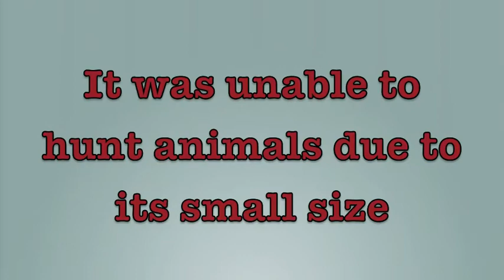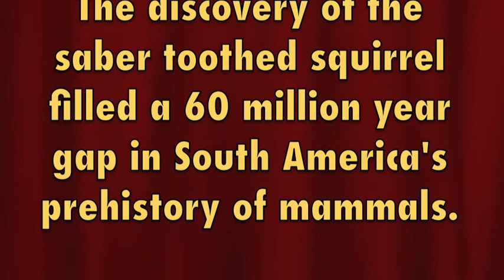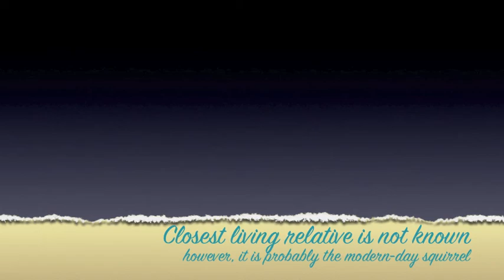Saber Toothed Squirrel